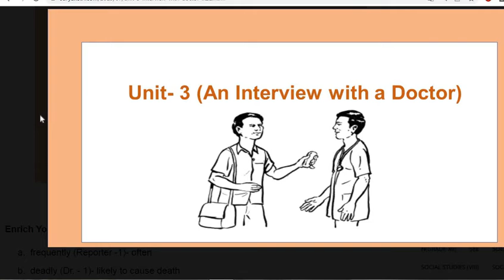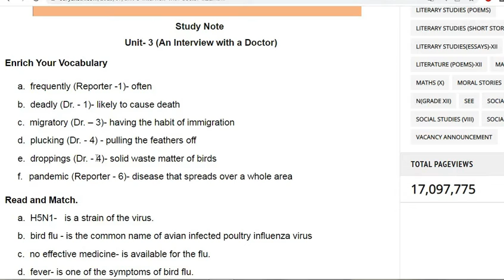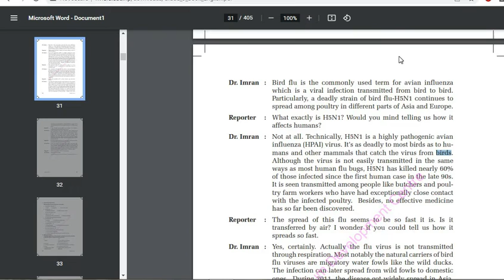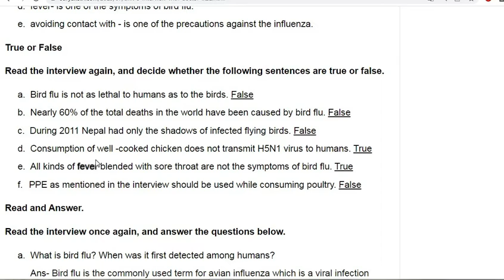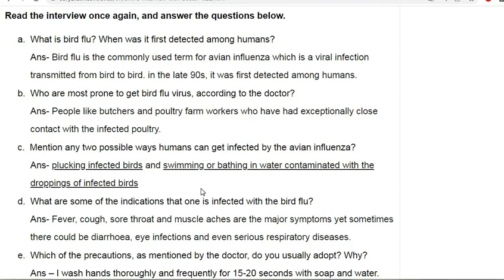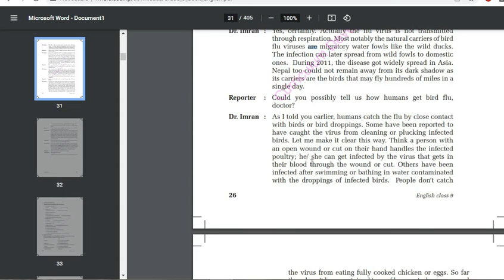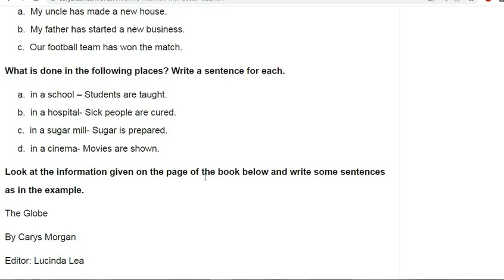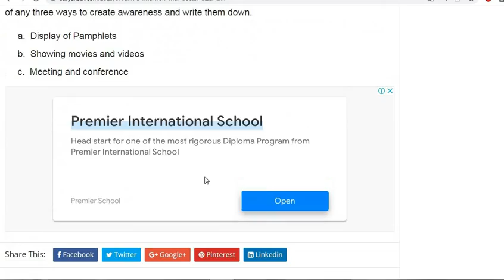class 9 chapter 3 An Interview with a Doctor question and answer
Cover topics:-
i.class 9
ii.English
iii.An interview with a doctor
iv.question and answer
class9 English exercise kp dhakal